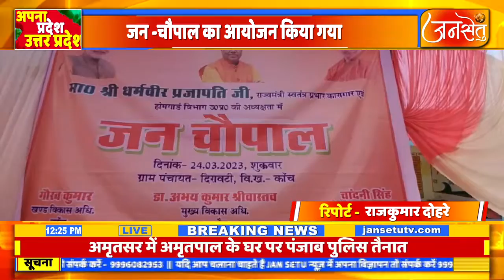राज्यमंत्री स्वतंत्र प्रभार कारागार एवं होमगार्ड विभाग धर्मवीर प्रजापति की अध्यक्षता में जन -चौपाल